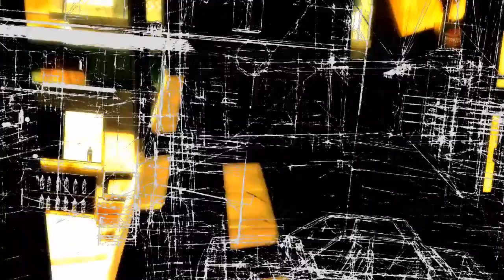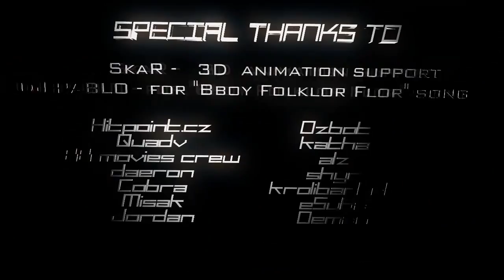Mazarini and paradox _ Play With Soul( MAZADOX )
Cod4 Fragmovie

EXTRATAGS
SHADOWPUNISH3R shadowpunish3r austin123cav whiteboybeballin legend XxACESHOOTERxX
hilarios funny owned miker373 MUFFINIVIAN 22 baz boy criss angle david blaine sex striper bicycle cards george sampsom signature britians got talent M16 break dancing guns cool stuff tutorial card tricks..is just like ate americas got talent ellusionist illusionions revealed david copperfield david blaine
daniel garcia justin miller magic tricks underground trick amazing card cards
criss angel walk on water chris free magic school penguin magic chuck norris world of warcraft toasted by impossible color change ed marlo mercury loops haunted deck ninja 1 2 ultra gaff factory sealed bullet coin through bottle electric touch celebracadabra
vh1 hover card revolution coin vanish how to do street magic black tiger ghost
warning wiregrams slam coinbite system kinds rising levitation shadow masters
hummer card axis change third degree burn dream of aces rising deck army of 52 area
blizzard jim paces the web kaos card through window nathan kranzo stigmata wayne houchin torn dvd warp one forcing deck mind bender royal road to card magic 5 dvd set
viper deck stained skin strange revelers shapeshifter svengali indecent witness crash course soulr3aver invisible deck mentalism third degree burn banacheck supeman coin bend scropian pro-uv kit thumb tip raven mind bending yigal mesika
glass fraud infusion ivanish disjointed d lite saw sean fields silver dream
de ring devo brad christian begginer revealed easy mentalism xcm guide tutorial warning ellusionist penguin criss angel david blaine bicycle Indecent all ellusionist tricks revealed exposed black tiger deck review ghost guardians masters awesome penetration levitation puncture coin bend coin bite superman card prediction movement of objects package cards stealth pen coin bite silks dreamweaver liquid metal ghost bills infusion magic cats dogs funny runescape pker awesome bad eat explanation how to revealed and leet.- box monster ellusionist illusionions revealed david copperfield david blaine
criss angel walk on water chris soulr3aver free magic school theory11 penguin magic
toasted by impossible color change ed marlo mercury loops haunted deck ninja 1 2
ultra gaff factory sealed bullet coin through bottle electric touch celebracadabra
warning wiregrams slam coinbite m5 system kinds rising levitation shadow masters
hummer card axis change third degree burn dream of aces rising deck army of 52
blizzard jim paces the web kaos card through window nathan kranzo stigmata wayne houchin
torn dvd warp one forcing deck mind bender royal road to card magic 5 dvd set
viper deck stained skin strange revelers shapeshifter svengali